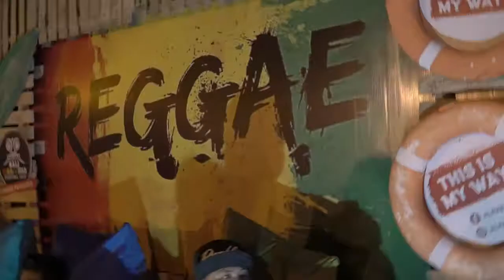BalidubClub x Bali Reggae Star Festival 2019 w/ Selector GeneralRie (Closing party Day 1- Dub Stage)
Give thanks to everyone who share the energy and enjoy the vibes till the very last end on that night, you know who you are!!
Blaze it up!! 🔥🔥🔥🔥